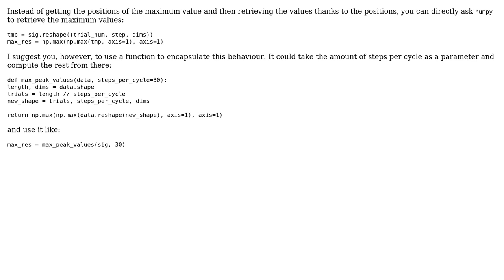Find signal's maximum peak in window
With thanks & praise to God, and with thanks to the many people who have made this project possible! | Content (except music & images) licensed under CC BY-SA | Music | Images & others | With thanks to user Seanny123 user 301_Moved_Permanently user 200_success and the Stack Exchange Network Trademarks are property of their respective owners. You are responsible for your own actions.